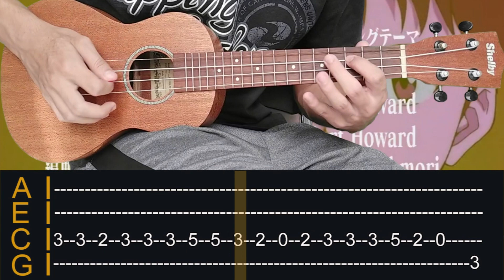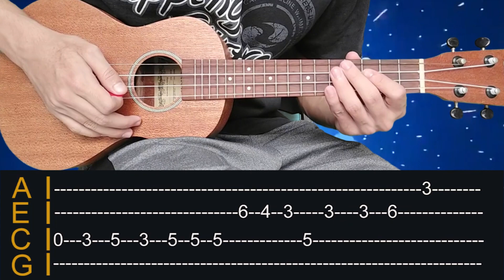Neon Genesis Evangelion no uKulele With TAB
Neon Genesis Evangelion (A Cruel Angel's Thesis) Anime - tutorial de Uke pra vocês.